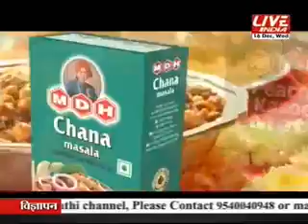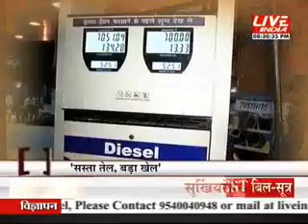Is Modi Government minting money from reduced oil prices ?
Falling oil prices has allowed the Modi govt to raise diesel and petrol fuel taxes and cut diesel prices by 25-30%

Global crude oil prices are on the rise once again, and the oil ministry is working at breakneck speed to find ways to ensure this rebound does not hurt Indias growth, or its energy security..

Antibiotic drugs save lives. But we simply use them too much — and often for non-lifesaving purposes, like treating the flu and even raising cheaper chickens. The result, says researcher.